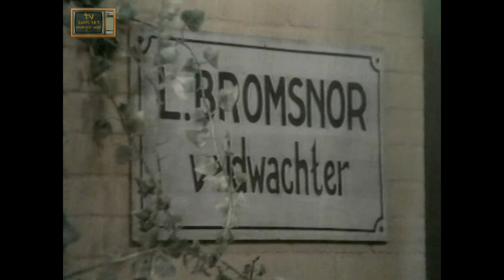Swiebertje - De plu van Saar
Bron VHS.

Videocapture hardware:
Sony SVP-5600P (S)VHS videorecorder
G2 MSTC Digital Timebase Corrector
Datavideo DAC-100
Software:
Sony Vegas Pro 13